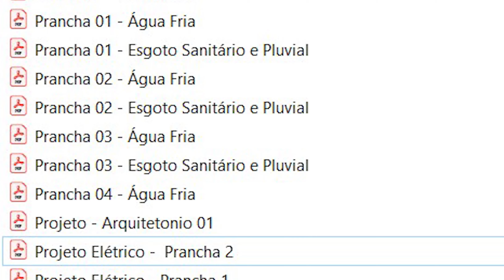TOUR COMPLETO PELA OBRA RESIDENCIAL DE 220M² | Diário Da Construção Da CASA PERFEITA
Este vídeo é um tour completo pela obra residencial de 220m². Mostramos tudo, desde o terreno, o projeto arquitetônico e o 3d escolhidos pelos clientes até à execução dessa obra.
Neste vídeo vamos mostrar todo o diário da construção desta casa para você que gosta de vídeos de diário da obra ou de projetos residenciais modernos, essa casa possui 03 dormitórios, é um sobrado com estilo de construção moderno.
Gostou do vídeo? Clique em valeu e contribua para a criação de conteúdo do nosso canal e também tire suas dúvidas através desse recurso!

📣  Entre em contato conosco:
Instagram e Facebook: @escallaarquitetura